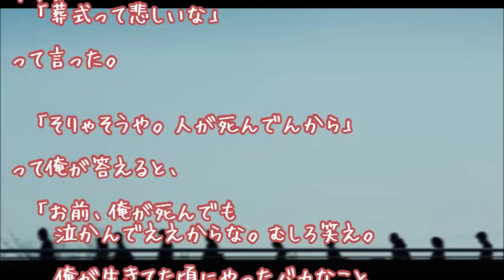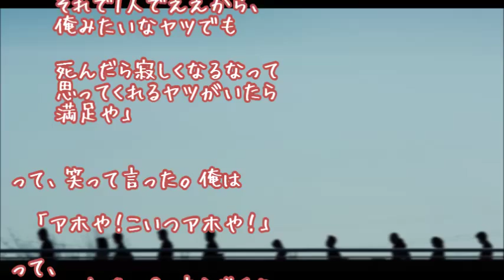【男同士の友情】悲しい葬式なんかおもろないやろ【小粋で泣ける感動実話】【親友・友達】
言葉にできない想いを、相手を思いやり伝える友情。本当に大切な人との約束は、熱い思いが常識やマナーを超えることがあります。
今回は大切な幼なじみを失った男性が友を想い、約束を果たす。男同士の友情にまつわる感動するお話です。

ようやく気持ちも落ち着いてきたからちょっと書かせてもらいます。
中学生の時、何かにつけてよくツルんでいたダチが２ヶ月前に事故で亡くなった。
そいつは何をするにも熱くなりがちで、

街角、職場・学校、
家族・友情・恋愛で起こる

「後悔や怒り」など悲しい・哀しい涙/気持ちよりも

▼『泣き笑いたい気分スイッチちゃんねる』登録▼